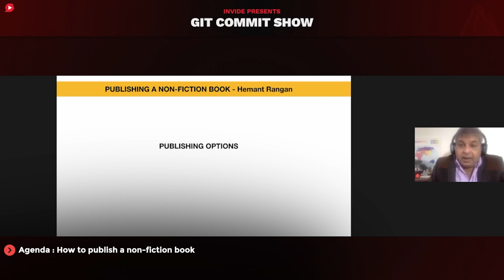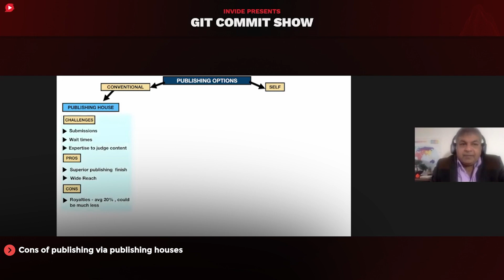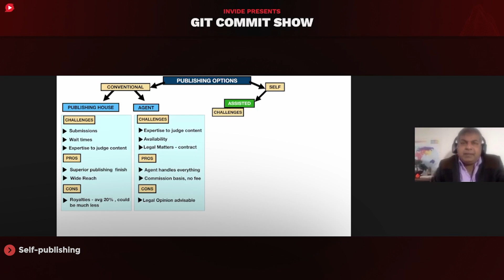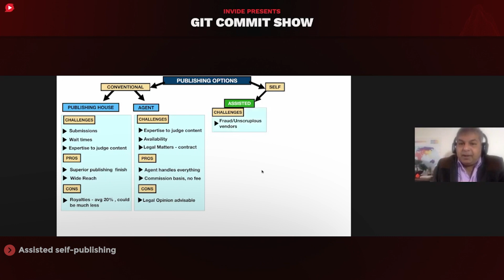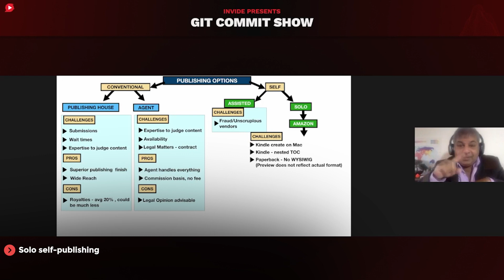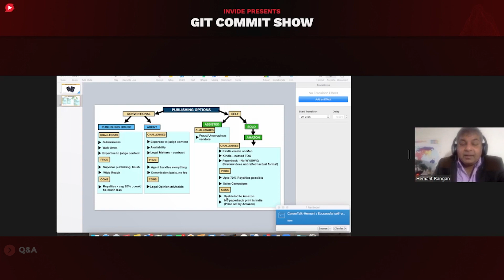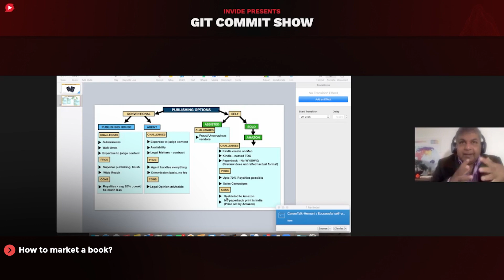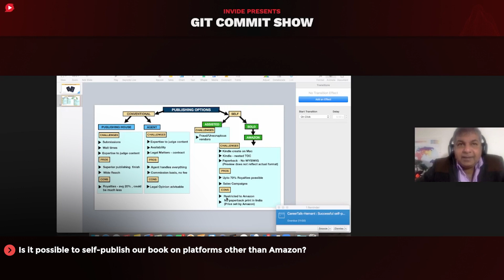Successful self-publishing and the challenges | CareerTalk by Hemant | Git Commit Show - S3Ep15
How to get started with Book publishing? In this 14 mins presentation, Hemant(a book author) shares his journey and challenges to answer that. It is followed by a Q&A session that answers many doubts you might have.

About the talk:
Hemant shares the gained deep insights from his real-life experiences in publishing a book titled 'The Indian Mind At Work'. He shares the challenges he faced and how you can avoid that as a first-time author.

About the Speaker:
Hemant Rangan is an Author & Director, of Inderact Limited. An IT professional with 21 years of managerial experience, turned interculturalist. Having led multi-national teams for over two decades delivering large & complex IT programies and projects for Fortune 500 companies globally, he studied and gained deep insights into the intercultural psychology behind the work dynamics.

Timestamp:
00:36: My journey of writing a book
01:23: Agenda: How to publish a non-fiction book
01:51: Publishing options: conventional vs self-publishing
02:04: Conventional publishing via publishing houses
02:39: Challenges of publishing via publishing houses
03:40: Pros of publishing via publishing houses
04:03: Cons of publishing via publishing houses
04:46: Conventional publishing via agents
04:57: Challenges of publishing via agents
05:58: Pros of publishing via agents
06:15: Cons of publishing via agents
06:33: Self-publishing
06:40: Assisted self-publishing
08:43: Solo self-publishing
14:03: Q&A
14:09: How to market a book?
15:49: What does the overall process of writing/publishing a book look like from start to end?
18:05: Is it possible to self-publish our book on platforms other than Amazon?

About the conference:
Git Commit Show is the biggest online developer conference organized by Invide with the purpose to be a 2-day hack for developers to learn about new things happening in tech and showcase their talent. It's completely online and free so that everyone gets an equal opportunity to learn irrespective of their location and financial background.

About Invide community:
Invide, the world's first accelerator for developers has been helping out developers to grow. Invide started in 2016 as a highly curated invite-only community of developers with strict selection philosophy and with 1.2% acceptance rate bringing focus on talent and breaking location barriers.